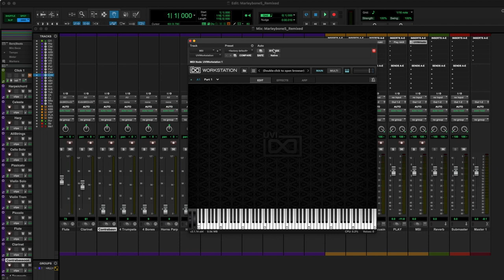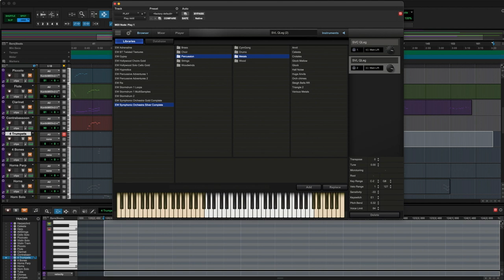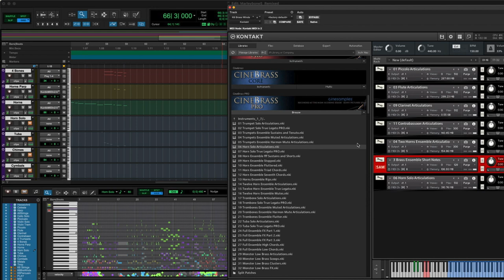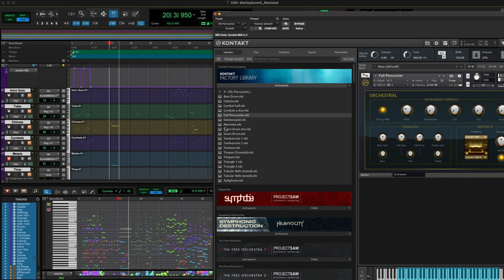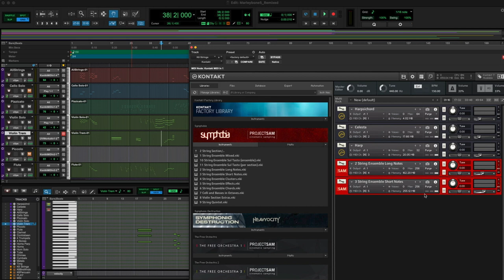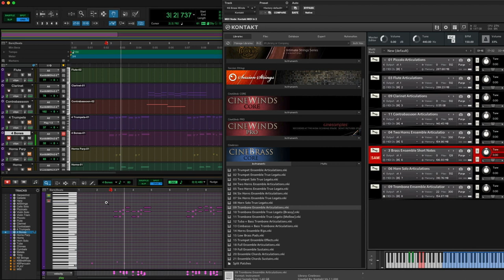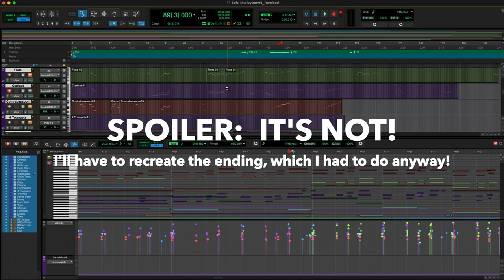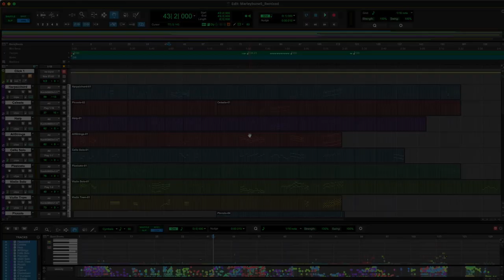Musical Tour of the Spiral: Pro Tools and Chill Edition - a WILD EXPERIMENT!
You didn't ask for it, and here it is!  A long form, rambling, painfully detailed look into the remixing process of a Marleybone classic!  THRILL to the process of finding the right sounds!  MARVEL to the MIDI editing process!  SHRIEK IN DELIGHT as I discover (OR FAIL TO DISCOVER) the correct key switches!  !!!SPOILER ALERT!!!  IT WAS ON MY OTHER HARD DRIVE!!!

Look, this video ain't for everyone, but if you enjoy deep, deeeeeeep dives into the music production process, OR just enjoy the ASMR-like soothing tones of the Wiz score being methodically reassembled, OR just need something on in the background while you fall asleep, maybe this is of value?

Please leave a like CALL TO ACTION and smoosh that subscribe button, and if hell freezes over I can do this stuff all day!  (If no one is interested, we'll delete it and pretend it never happened!-)

No, really:  thanks for listening!

-n